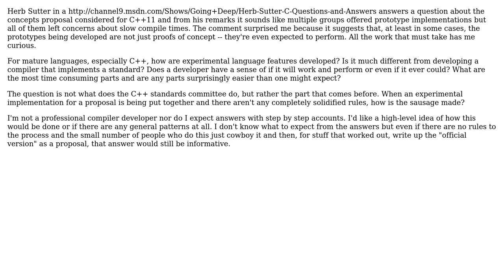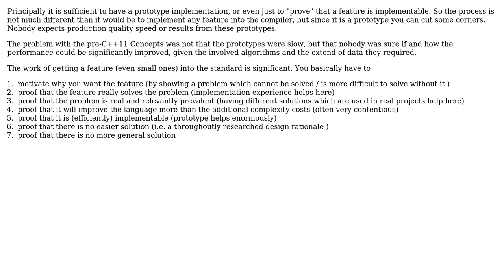Software Engineering: High-level description of how experimental C++ features are developed?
With thanks & praise to God, and with thanks to the many people who have made this project possible! | Content (except music & images) licensed under CC BY-SA | Music | Images & others | With thanks to user Praxeolitic user Fabio Fracassi and the Stack Exchange Network Trademarks are property of their respective owners. You are responsible for your own actions.